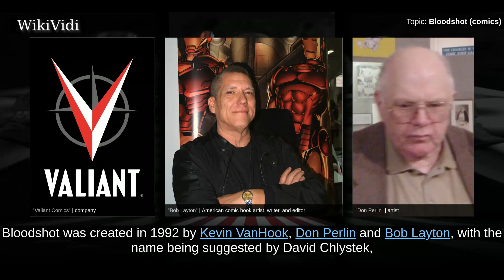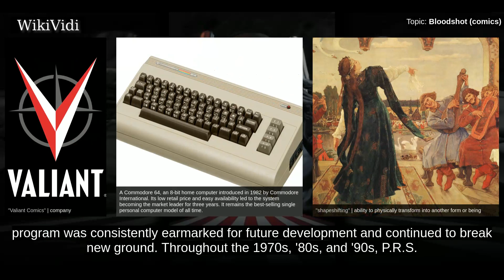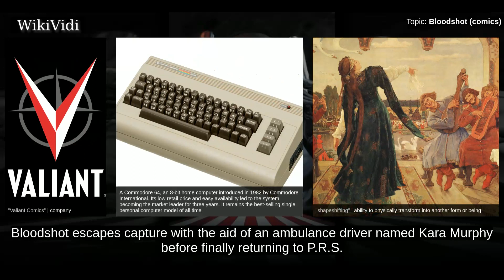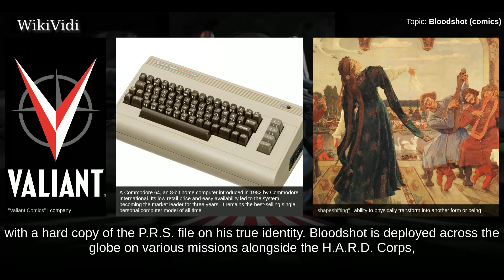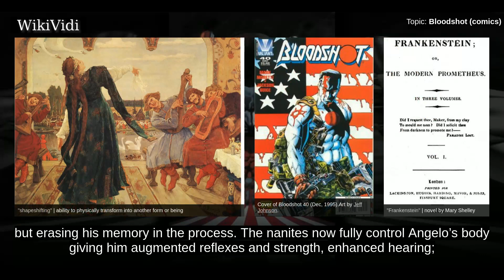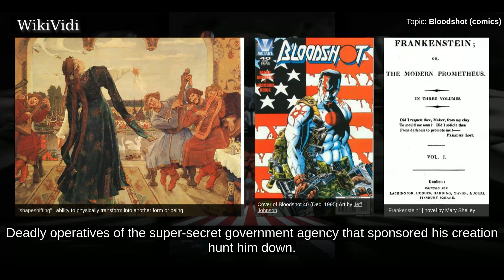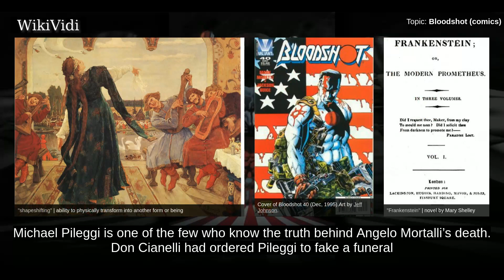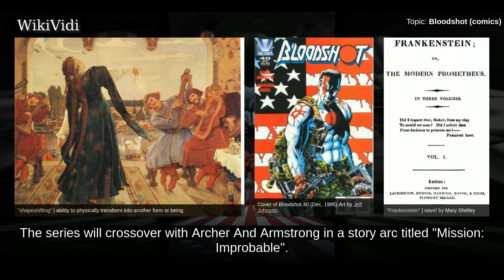BLOODSHOT (comics) - WikiVidi Documentary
Bloodshot is a fictional comic book superhero appearing in books published by the American publisher Valiant Comics. The character was created by Kevin VanHook, Don Perlin and Bob Layton.

Shortcuts to chapters:
00:00:24 Publication history
00:01:38 Plot summary
00:06:06 Volume One
00:06:39 Characters
00:08:24 Volume Two
00:09:15 Characters

Copyright WikiVidi.